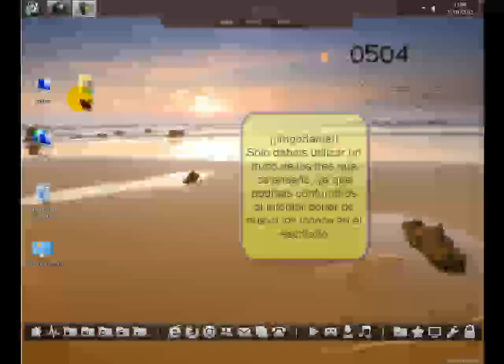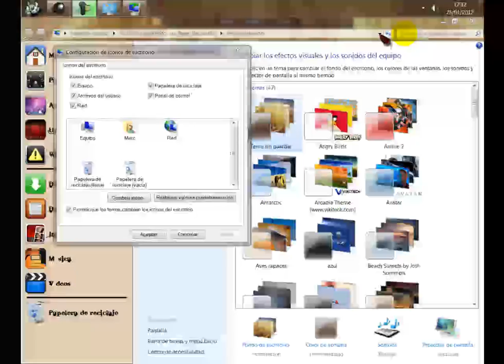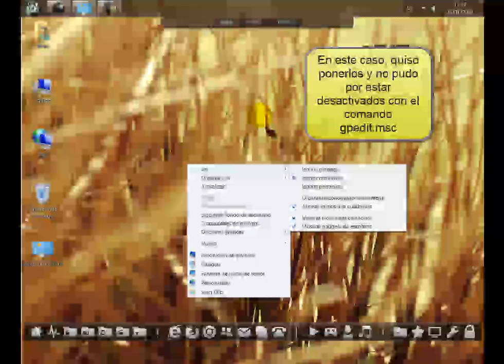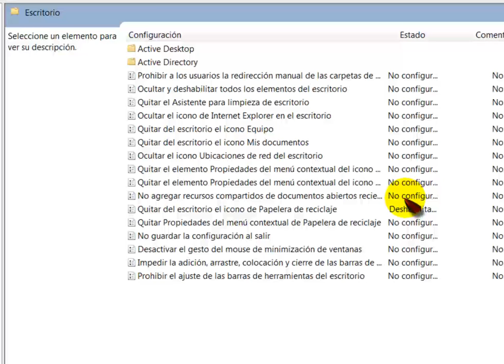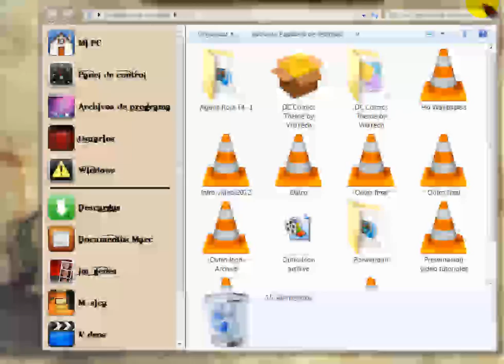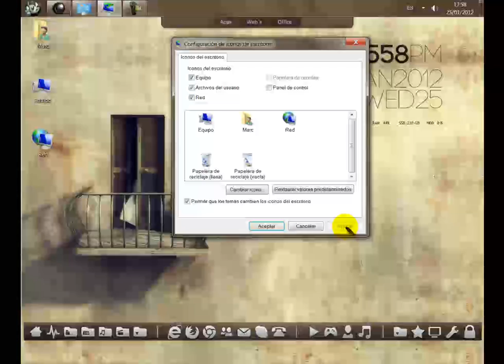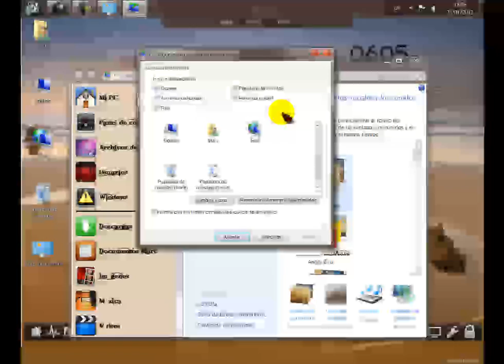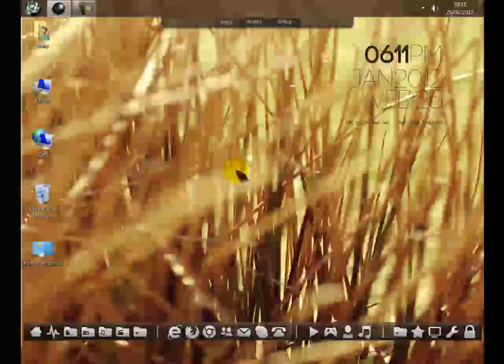Papelera reciclaje, como quitarla del escritorio.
En esta ocasion aprendereis a quitar la papelera de reciclaje, equipo, panel de control, etc., de varias maneras distintas, a cual mas sencilla, para Windows 7.
Como indico en el video os dejo el nombre del comando necesario, para una de las maneras de quitar los iconos, para que podais copiarlo sin errores:

gpedit.msc

Un saludo.